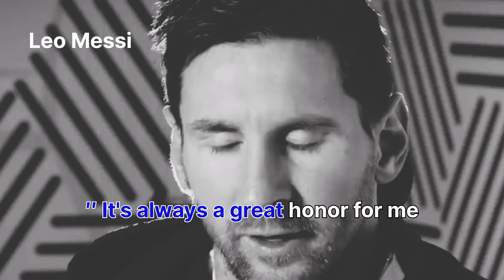Sergio Ramos | Spain vs Switzerland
Lionel Messi: ′′ It's always a great honor for me to face Sergio, he's one of the best power stations in history."

Paolo Maldini: ′′ Ramos is the best Centre back in the world for a while."

Luis Suárez: ′′ Sergio Ramos is the hardest defender I've ever faced, he's a boss on the field."

Luis Suárez: ′′ Sergio Ramos is the best CB in the world and knows how to play the real games. A true leader and is very decisive."

Leonardo Bonucci: ′′ Ramos is the best defender in the world. I appreciate him so much he is a complete player."

Kun Agüero: ′′ Sergio is the most complicated defender I've ever faced, it's very difficult to overcome."

Thomas Muller: ′′ Sergio Ramos has won 4 Champions League with Real Madrid in 5 years. I think he is world top level centre back he's insane."

Antoine Griezmann: ′′ The most complicated defender I've ever faced are Ramos and Pepe's duo at Real Madrid."

Radanmel Falcao: ′′ Ramos is the toughest defender I've ever faced. He is a great defender, a very complete player."

Neymar: ′′ The best player I've ever faced is Sergio Ramos. He's an excellent centerpiece and what's better besides scores decisive goals."

Lewandowski: ′′ The hardest opponent I've ever faced is Sergio Ramos, he can always make the difference."